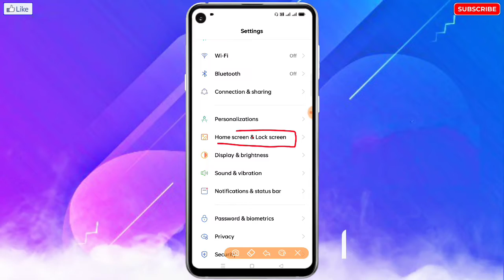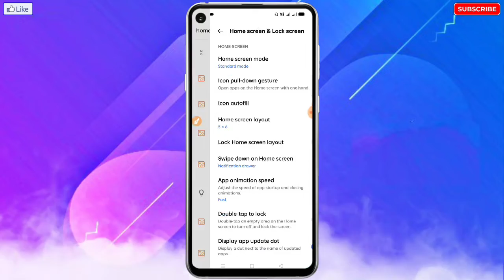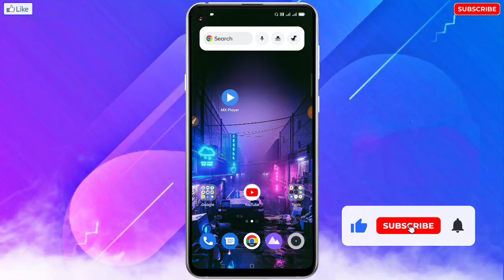Vivo Me Home Screen Locked Ko Kaise Hataye | Vivo Home Screen Layout Locked Problem Solve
🔥☞ 𝗛𝗲𝗹𝗹𝗼 𝗗𝗼𝘀𝘁𝗼𝗻 !!!

___________❀ ᴛʜᴀɴᴋ ʏᴏᴜ.❀___________